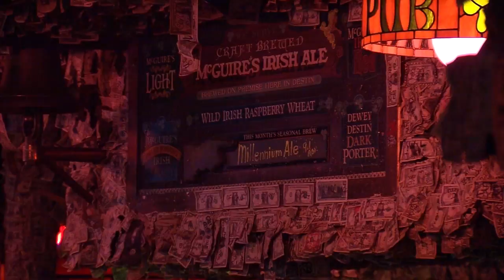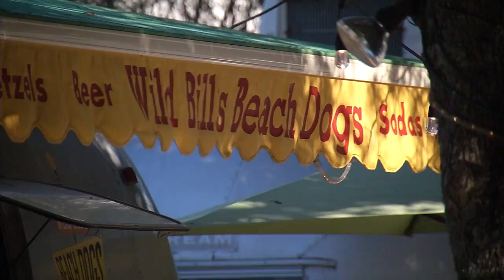Destin, Florida Attractions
The Florida panhandle has a lot to offer. These are some of the must see sites in the Destin, Fort Walton area. Check out the Gulfarium, a dolphin cruise with Southern Star, lunch at "The Gulf" on Okaloosa Island and dinner at McGuires.